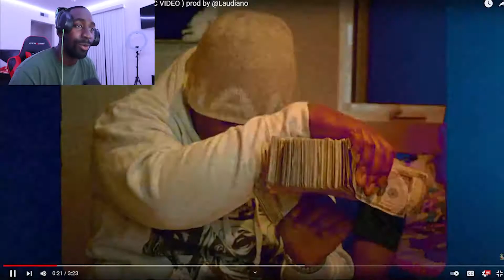Drakeo the ruler “300 Raccs” (Official Video) REACTION